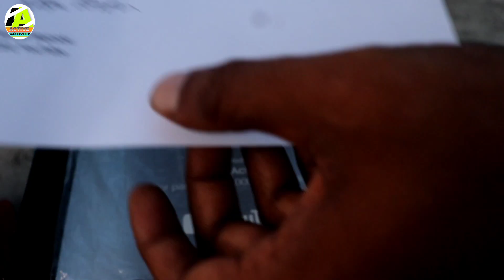Finally-Got Silver Play Button / Thanks For Your Love & Support / বিজয়ার শুভেচ্ছা এবং অভিনন্দন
শুভ বিজয়ার শুভেচ্ছা এবং আন্তরিক অভিনন্দন জানিয়ে জানিয়ে একেবারে হৃদয়ের অন্তস্থল থেকে ধন্যবাদ দিলাম। এই ভাবেই সাপোর্ট এবং ভালোবাসা পেলেই আমি আপনাদের পাশে সারাজীবন থাকবো এবং নতুন কিছু করার চেষ্টা করবো যেটা আপনাদের কাজে লাগবে।  আপনারা আছেন তাই জীবনটা যেন ভালোবাসায় ভরে গেল। আমি জানি আমার অনেক বন্ধু আছে যারা আজকের ভিডিও দেখে সত্যি ই খুশি হবেন।  আপনারা আমার পথপ্রদশ'ক।  ভালো থাকবেন সুস্থ থাকবেন ❤️❤️❤️❤️❤️❤️🙏❤️❤️❤️❤️❤️